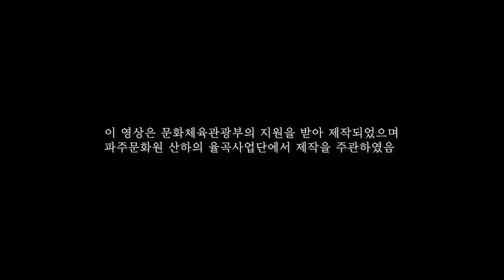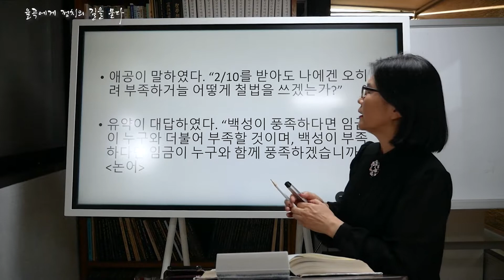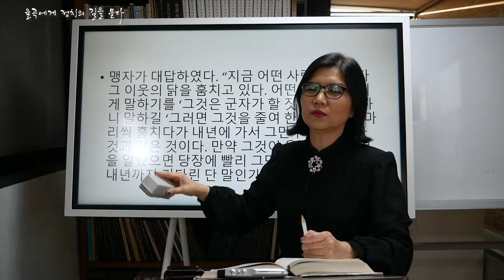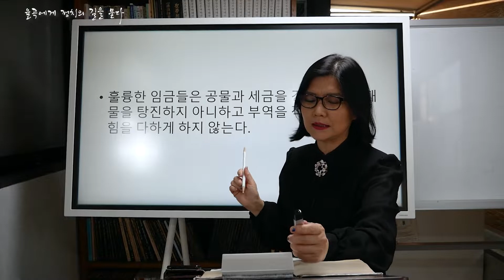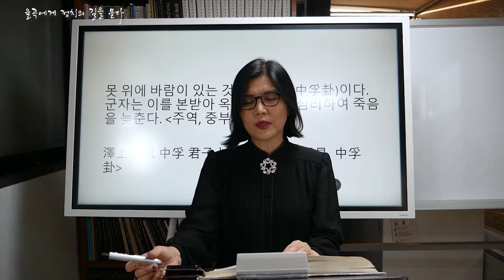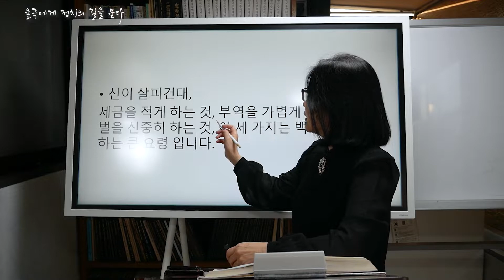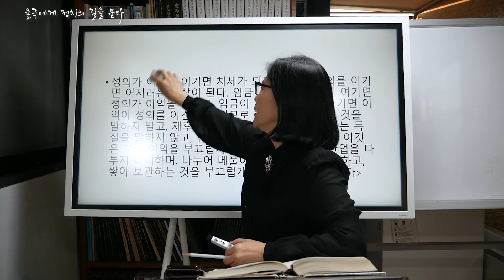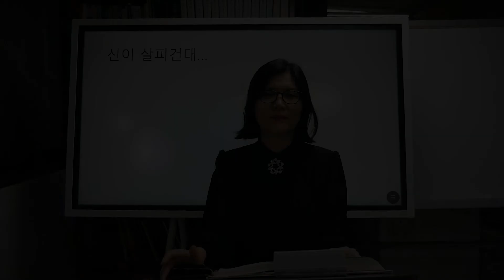율곡에게 정치의 길을 묻다 9강: 백성을 편안하게 함에 대하여(2)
강의자: 단윤진(단국대학교 강사)